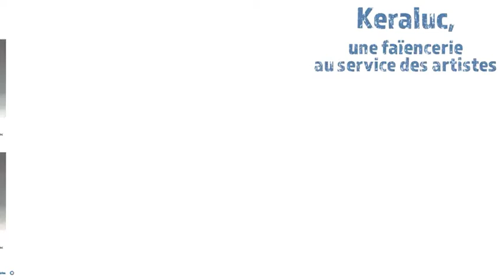Keraluc, une faïencerie au service des artistes (catalogue).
Le nouveau catalogue de l'association est paru, n'hésitez pas à vous le procurer !